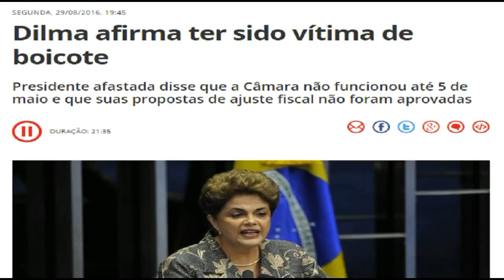Dilma afirma ter sido vítima de boicote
Presidente afastada disse que a Câmara não funcionou até 5 de maio e que suas propostas de ajuste fiscal não foram aprovadas